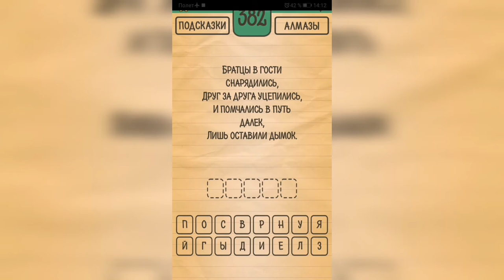Загадки Ребусы Шарады / Загадка / Уровень 382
Как пройти Загадки Ребусы Шарады, ответы, решение раздел Загадка Уровень 382 Братцы в гости снарядились, друг за друга уцепились, и помчались в путь далек, лишь оставили дымок.

Привет, ребята!